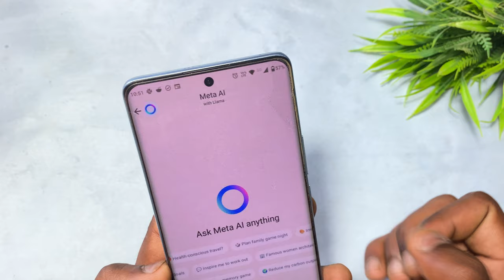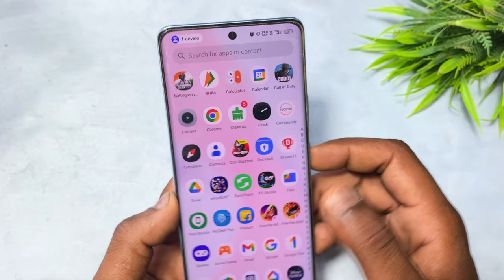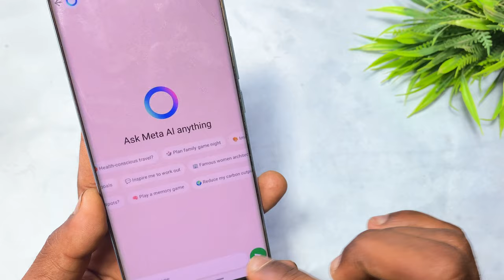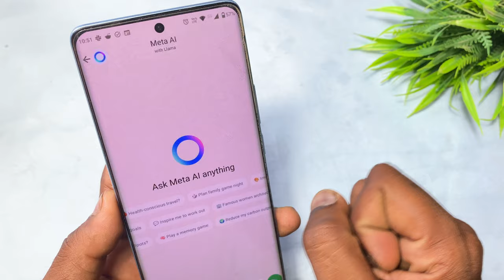how to remove ask meta ai from whatsapp | ask meta al anything whatsapp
how to remove ask meta ai from whatsapp | ask meta al anything whatsapp | ask meta anything remove
1.up super tech
2.how to remove ask meta ai from whatsapp 3.Ask Meta Ai Anything
4.whatsapp ask meta al anything off
5.whatsapp meta ai kaise hataye
6.whatsapp se meta ai kaise hataye
7.how to remove metal from whatsapp 8.whatsapp ask meta al anything
9.ask meta al or search whatsapp
10.ask meta anything
11.ask meta al anything whatsapp kya hai 12.whatsapp ask meta al anything kya hai 13.whatsapp ask meta al anything new update
14.ask meta ai anything whatsapp update

🔀 Important Note 👇👇🔰

🔀 Your Questions 👇👇🔰
1.up super tech
2.how to remove ask meta ai from whatsapp 3.Ask Meta Ai Anything
4.whatsapp ask meta al anything off
5.whatsapp meta ai kaise hataye
6.whatsapp se meta ai kaise hataye
7.how to remove metal from whatsapp 8.whatsapp ask meta al anything
9.ask meta al or search whatsapp
10.ask meta anything
11.ask meta al anything whatsapp kya hai 12.whatsapp ask meta al anything kya hai 13.whatsapp ask meta al anything new update
14.ask meta ai anything whatsapp update